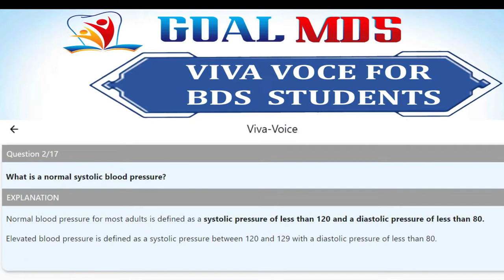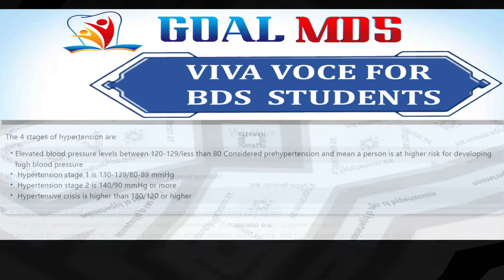VIVA VOCE HYPERTENSION